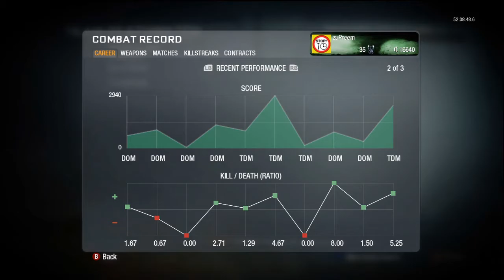Black Ops Live Commentary #2 - Cracked - One Very Depressing game...